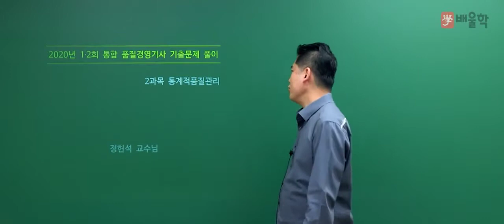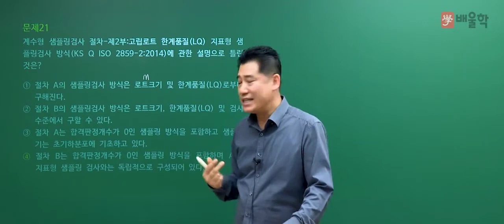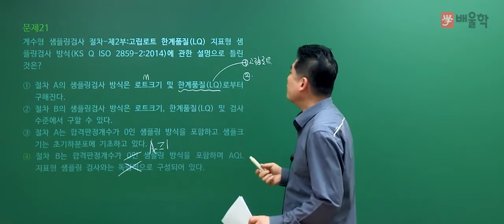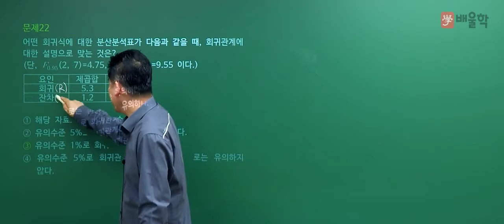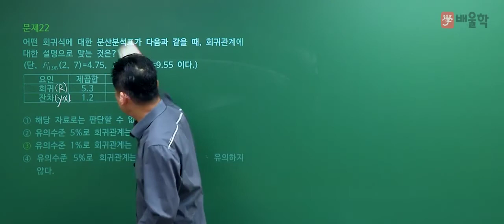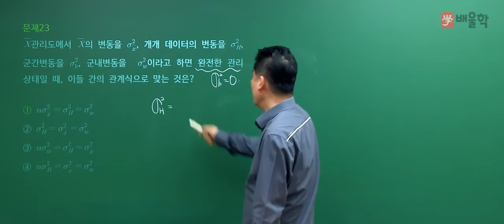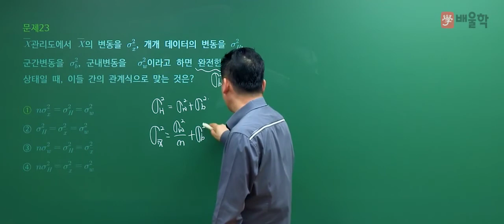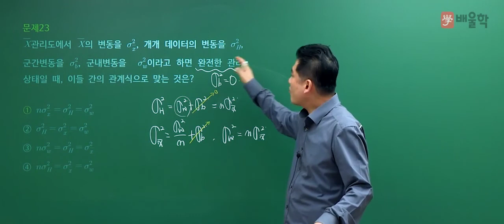[품질경영기사 필기] 2020년 통합 1,2회 필기 기출 풀이 2과목 통계적 품질관리 - 정헌석 교수님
21년 강의 경력 노하우, 품질경영 전문가 정헌석 교수님의
2020년 통합 1,2회 품질경영기사 필기 2과목. 통계적 품질관리 기출문제 해설 강의!

전략적으로 빈출공략하는 단기합격 마스터, 정헌석교수님의 정확하고 명쾌한 해설을 통해

품질경영기사, 품질경영산업기사, 품질관리기사, 품질경영기사실기, 품질경영기사필기, 품질기사, 품질경영기사응시자격, 품질경영기사난이도, 품질경영기사인강, 품질관리산업기사, 품질경영기사합격률, 품질경영산업기사실기, 품질산업기사, 품질경영기사기출문제, 품질경영산업기사필기, 품질경영기사시험일정, 품질경영기사취업, 품질경영기사일정, 품질경영기사기출, 품질경영기사시험, 품질경영산업기사응시자격, 품질관리기사필기, 품질경영기사자격증, 품질경영산업기사인강, 품질경영기사자격, 품질기사자격증, 품질경영기사실기기출, 품질경영기사실기기출문제, 품질경영기사강의, 품질경영기사인강추천, 품질경영기사실험계획법, 품질경영기사실기문제, 품질경영기사공부법, 품질경영기사공부, 품질경영기사실기인강, 품질경영기사문제풀이, 품질경영기사준비, 품질경영기사공부기간, 품질관리기사자격증, 품질관리기사일정, 품질경영산업기사강의, 품질경영기사합격후기, 품질경영기사필기인강, 품질경영기사인터넷강의, 품질관리기사자격, 품질경영기사무료강의, 품질관리산업기사필기, 품질경영산업기사자격증